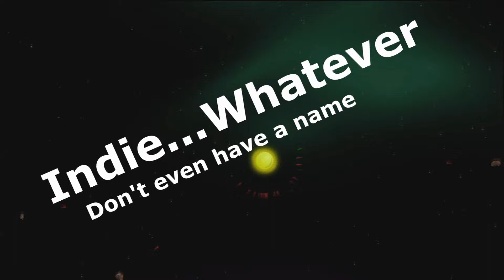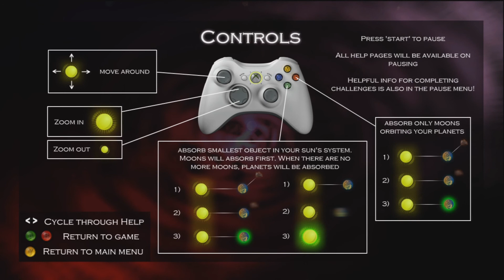Indie... Whatever: Solar "Review"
A bunch of us play solar, well actually josh does. Josh destroys planets creates planets and does whatever he wants in this 80 microsoft point game.